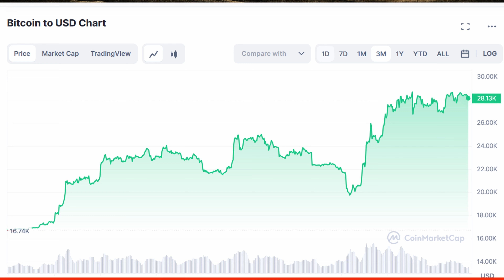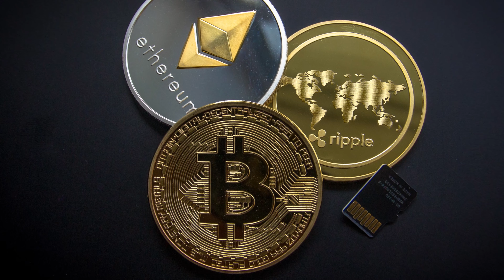3 Best Cryptos Under $1 to Invest in April 2023 // DOGE Coin among Best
3 BEST CRYPTOS UNDER $1 TO INVEST IN APRIL 2023 – PROFITABLE CRYPTOCURRENCIES

In this video… I  discuss 3 best crypto under $1 dollar to invest in in April 2023.

Crypto market summary
Cryptocurrency market is recovering… the current aggregate market capitalization is slightly above 1 TRILLION US dollars… which is a very good sign…. Considering a few months ago, series of market crashes had wiped out the crypto Market to a low of almost HALF TRILLION US dollar in Market capitalization.

This tells us that the market is shedding off the previous bear run and is now on that bullish reversal… hopefully, it continues that trajectory and crypto prices increase towards their all-time highs… Of course, the most dominant cryptocurrency, BITCOIN… which has a market dominance of over 40%. has also seen its price increase substantially…. Bitcoin is now trading at upwards of 28,000 US DOLLAR per bitcoin… this is an okay price but recommendable recovery…. Considering Bitcoin had sunk to a multi-year low of about 16,000 USD a few months ago.

Appreciating the market cycles… the cryptocurrency market is on bullish reversal… Crazy gains of say…. 1000 X…. might not be realized this year… but this is the magical year for a risk taker to invest and hold on to their security…. After a terrible performance of a market… the only way is up… this is same for crypto currencies. Their prices look to increase steadily in the next few months.

Determinants of profiting in Crypto
Consideration 1: White paper or protocol of a cryptocurrency --- i.e. the document explaining the cryptocurrency project, developments in pipeline and… what the cryptocurrency stands for… do not invest blindly… read first.
Consideration 2: Accessibility of crypto (is it available on your desired wallets) --- is the crypto or altcoin listed on your desired wallet?... you can sometime seek trading from specific wallets owing to fees and costs related to transacting in cryptos… check first
Consideration 3: review of a specific crypto and communities’ insights --- fundamental analysis, beyond technical analysis… is essential. Analyse a crypto and read about it from white paper and communities before committing your money.
Consideration 4: technical analysis (learn to interpret basic trade charts) --- candle sticks represent movement of cryptos and so… knowing how to interpret these and common patterns… could go a long way in assisting you make informed decisions… or at least to have confidence with your approach to investing.
Consideration 5: Investing horizon (long-term desire or looking to day trade?) --- day trading is not for everyone in crypto… lest you are working closely with miners… Most a times the little margins from day trading could easily be swallowed by transaction fees… hence choose you to trade battles wisely.

3 best cryptos to invest in in April 2023

Crypto #3 - RenQ Finance – A Unified Platform to a Decentralized World
RenQ Finance is a decentralized platform for trading and accessing various financial products. It utilizes multi-chain approach…. which allows for increased interoperability… In addition… its use of a Layer 2 scaling solution ensures low transaction costs and fast processing times.

Its current price is about 3 cents ($0.03)… making it an attractive option for investors looking for a high-potential token… that can be bought for a relatively low price and hopefully over time… appreciate big time.

Crypto #2 - ChiliZ – Sports and Entertainment Project
ChiliZ as a crypto project has gained popularity among sports and entertainment fans… it has unique offering… As a as a digital currency… it allows fans to interact with their favorite sports teams and clubs…. By the way… the project has already made commendable progress in Europe football… teams like Juventus and AC Milan… are producing fan tokens using the ChiliZ platform…. This tells you it’s potential is massive in case the project utilization scales up big time.

Its price is also under $1 and for sure… ChiliZ… is a promising project… with potential to revolutionize sporting interaction.

Crypto #1 – DOGE – also known as Dogecoin
Doge is doge… I don’t need to say more about Dogecoin really… But in case you new to cryptocurrency… dogecoin is a well-known meme currencies… With billionaire celebrities endorsements… the likes of Elon Musk and popular investors such as Mark Cuban… Also, large and active communities on platforms like Reddit and Twitter, have appreciated DOGE and its impact on crypto market over the years.

DOGE price is about 8 cents now ($0.08)… and be sure it has the upside potential, given it already hit an all time high of over 70 cents some months back.